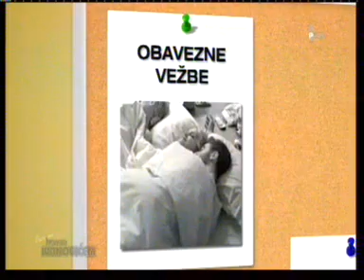Вече са Иваном Ивановићем 5.део.mpg